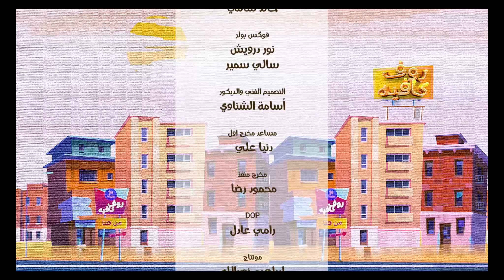حصريا .. مسلسل رووف كافية .. رمضان 2024 | بطولة حامد الشراب | الحلقة 10